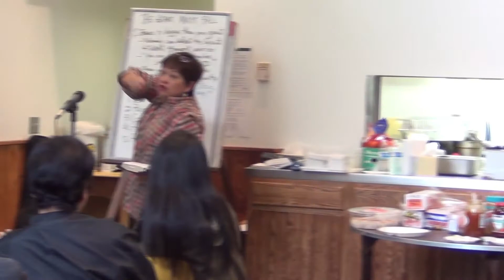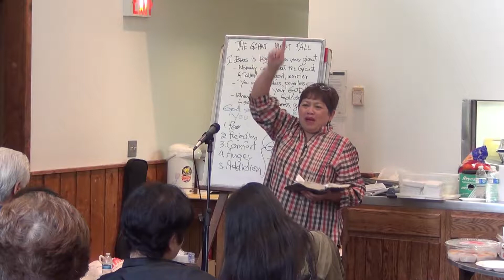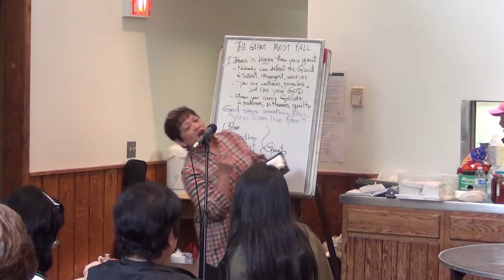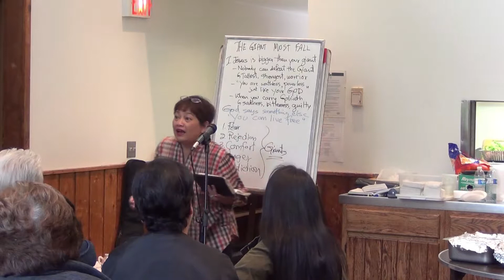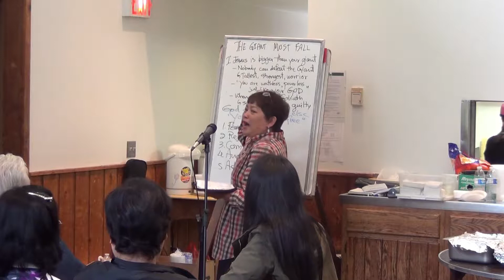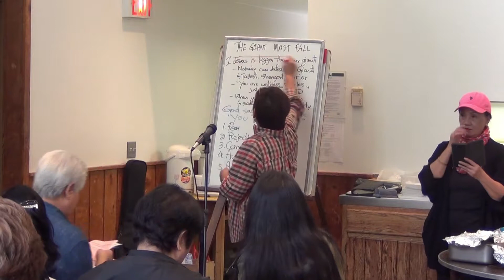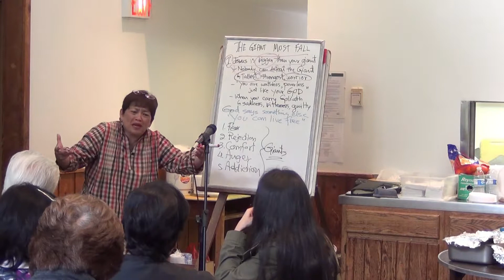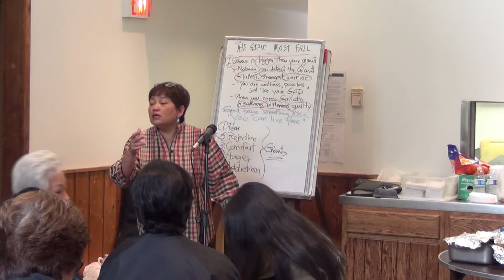Retreat 2017 Vol5